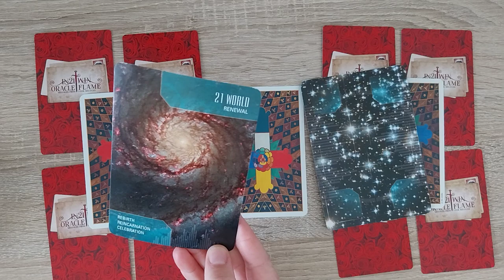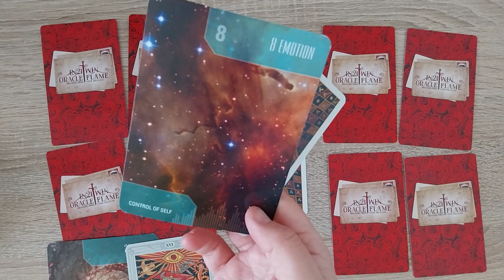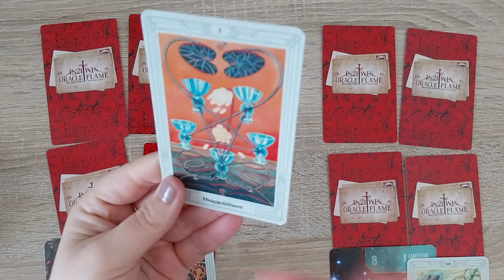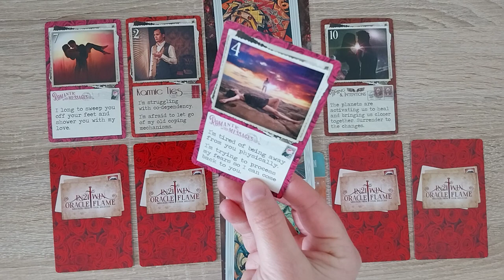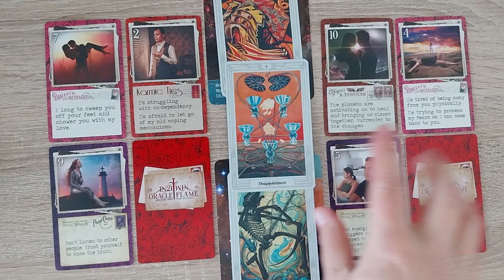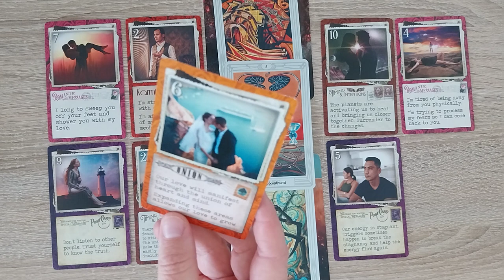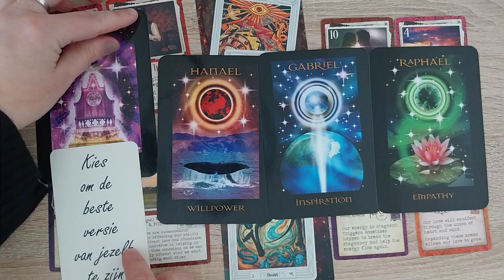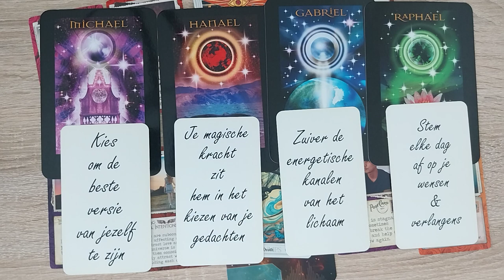Een gesprek tussen DM en DF: de harde realiteit voor DM brengt hem de waarheid over jou DF ❤️